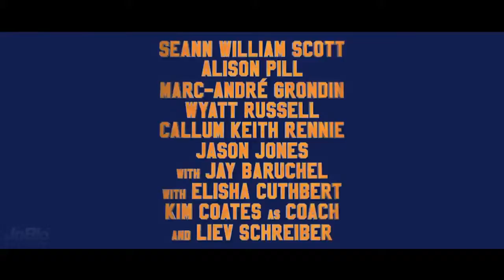Goon: Last of the Enforcers 2017 Trailer [HD]